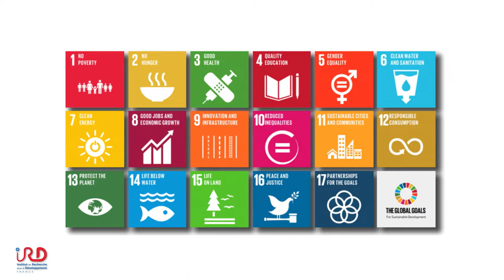L'IRD crée le Campus de l´innovation pour la planète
L'IRD crée le Campus de l'innovation pour la planète, un espace de partage et de travail avec ses partenaires où ensemble, les acteurs du développement, de l'innovation, les entreprises et les scientifiques du Nord et du Sud construisent les solutions de demain.